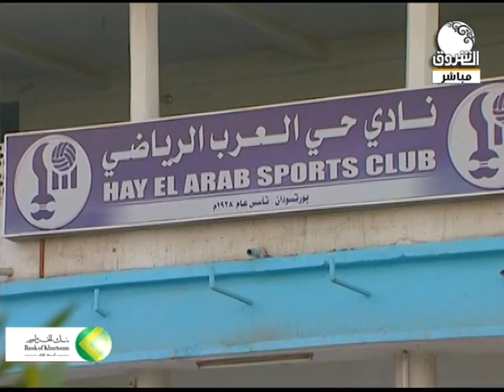مشاهد من مدينة بورتسودان الجميلة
ـــــــــــــــــــــــــــــــــــــــــــــــــــــــــــــ

السودان الوجه المشرق درة الشرق

الشروق_ الفضائية
Ashorooq Tv
ـــــــــــــــــــــــــــــــــــــــــــــــــــــــــــــ